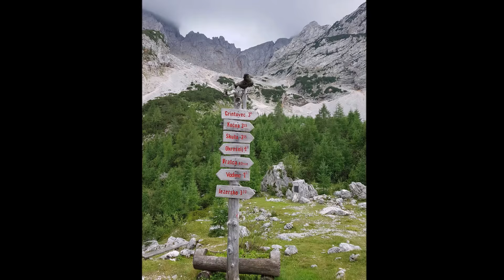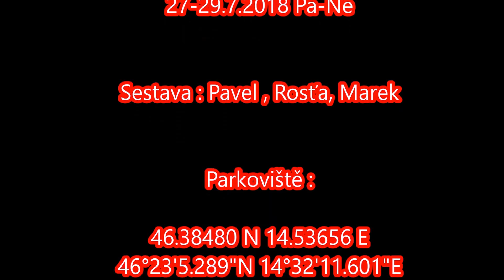27-29.7.2018 Kamnické Alpy - Grintavec_Slovinsko_full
Seriozní a výživná vysokohorská turistika ve Slovinsku. Jako base camp jsme zvolili Češku koču a byla to velmi dobrá volba. Osvědčení parťáci : Pavel a Rosťa